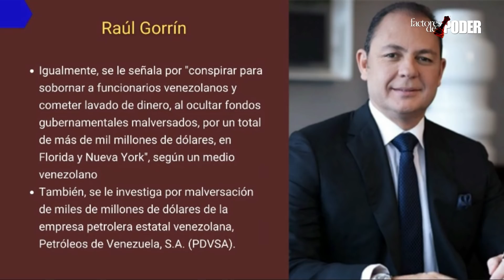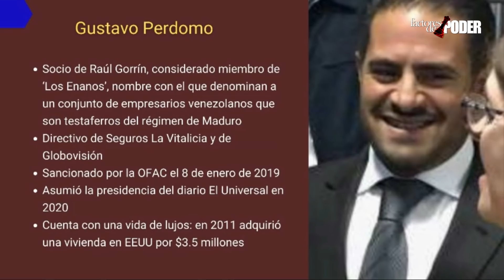LOS SANCIONADOS FALSARIOS | Fuera de Orden | Daniel Lara Farías | 2 de 2